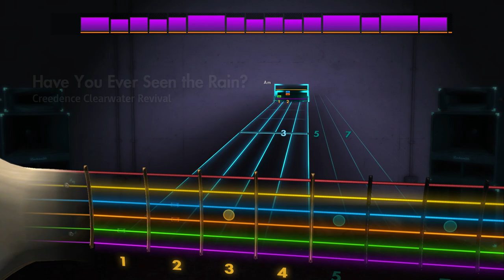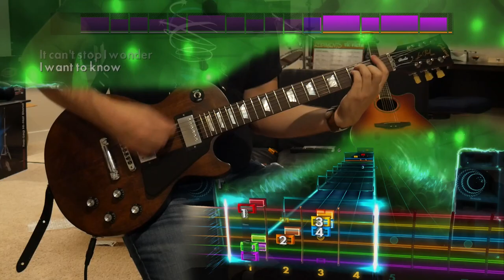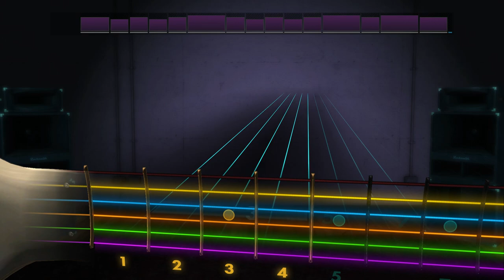Have You Ever Seen The Rain - Creedence Clearwater Revival (Rhythm) Rocksmith Remastered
i'm in seattle, yes, i have